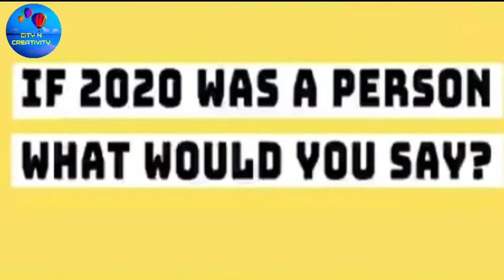If 2020 was a person what would you say ? / Baate 2020 ki / Watch this very interesting video 😂 🤣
Hello friends welcome to your own channel city n Creativity.

Watch this interesting video 2020 ki baten.

🦋(City n creativity with aleema)